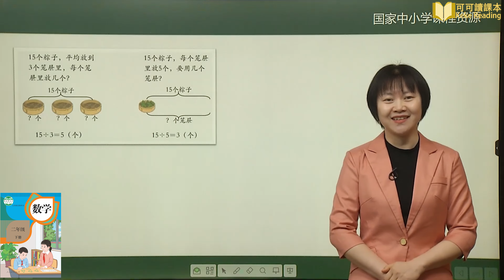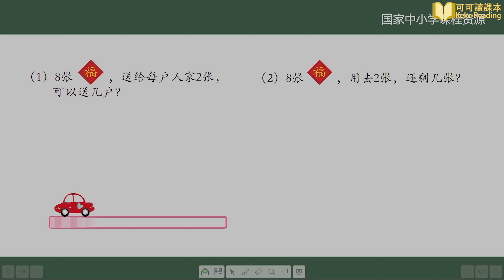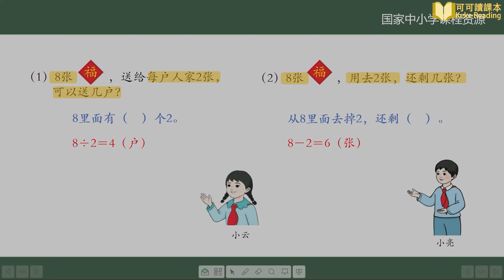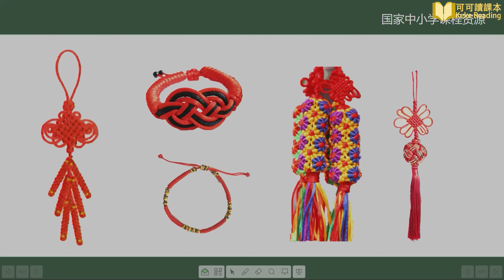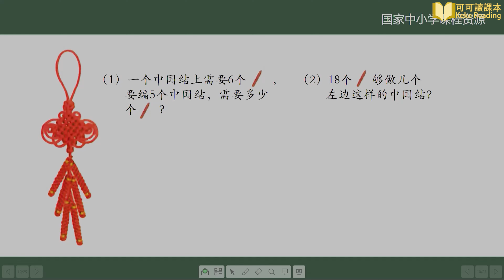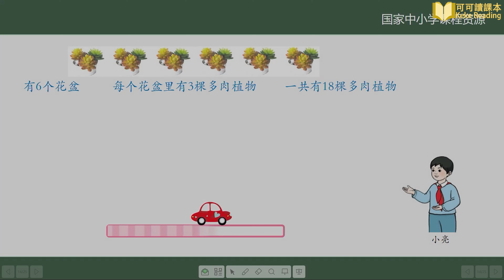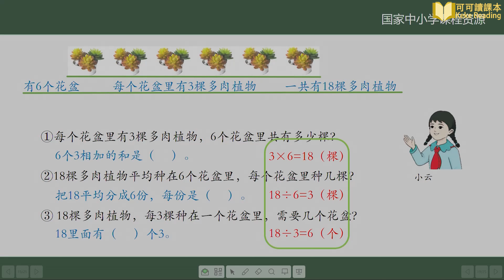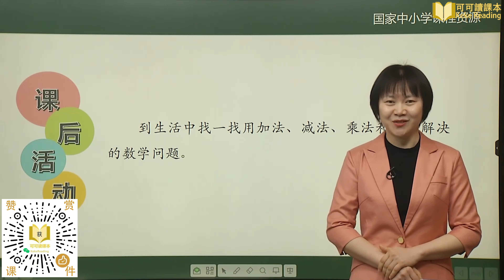用2 6的乘法口诀求商解决问题练习 数学 二年级下册 人教版